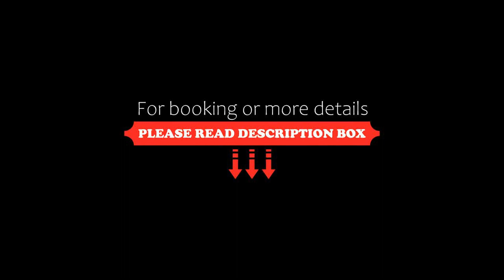Lausanne Palace, Lausanne, Switzerland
About Property:
You're eligible for a Genius discount at Lausanne Palace! To save at this property, all you have to do is sign in.
Built in 1915 and representing an important part of the historical heritage of Lausanne, the Lausanne Palace is an elegant 5-star hotel in the heart of the business and shopping district. It features 4 restaurants, exclusive spa facilities, and panoramic views of the city, Lake Geneva, and the Alps.
Some units in the Lausanne Palace have views of Lake ...
Property Type: Hotel
Address: Grand Chene 7-9, Lausanne Centre, 1002 Lausanne, Switzerland
Searching For
1. Lausanne Palace - Lausanne - Switzerland
2. Lausanne Palace - Lausanne - Switzerland Address
3. Lausanne Palace - Lausanne - Switzerland Rooms
4. Lausanne Palace - Lausanne - Switzerland Amenities
5. Lausanne Palace - Lausanne - Switzerland Offers and Deals
Audio Credit:
Track Title: Blank Slate
Artist: VYEN